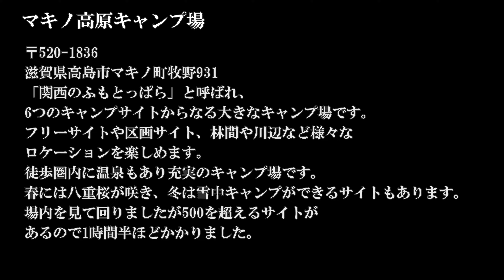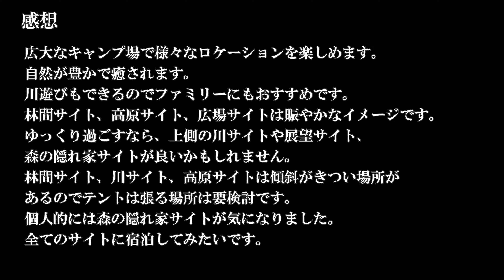[サイト紹介] マキノ高原キャンプ場 全サイト網羅 林間サイト 高原サイト 広場サイト 川サイト 展望サイト 森の隠れ家サイト 1時間半かけて場内をハイキング 関西のふもとっぱら 滋賀県のキャンプ場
関西のふもとっぱらと呼ばれるマキノ高原キャンプ場に行ってきました。
都心部からのアクセスもよく、道中ではスーパーや道の駅もあり
利用しやすいキャンプ場です。
キャンプ場に向かう道中の景色も最高で
琵琶湖を眺めながら白髭神社やメタセコイヤ並木も見ることができます。

徒歩圏内に温泉もあり充実のキャンプ場です。
場内を見て回りましたが500を超えるサイトが
あるので1時間半ほどかかりました。

今回の動画はサイト紹介編です。

マキノ高原キャンプ場へ行かれる際の参考になれば嬉しいです。

▼チャプターリスト（目次）
0:00 ダイジェスト
0:25 はじめに
0:48 （概要）マキノ高原キャンプ場
1:22 キャンプ場内の紹介ルート
2:04 林間サイトへ移動
4:10 管理事務所
4:47 温泉さらさ
5:28 外周道路を歩いて高原サイトへ
6:16 高原サイト
6:55  外周道路（広場サイトと高原サイトの間）
8:02  広場サイト
8:53  川サイト、森の隠れ家サイト方面へ
9:21  川サイト
9:46  森の隠れ家サイト
10:58 展望サイト方面へ
12:11 展望サイト
13:13 高原サイト方面へ戻ります。
13:45 高原サイト（外周道路）
13:36 温泉さらさ
14:51 林間サイト
16:30 林間サイトのせせらぎ
17:22 感想
17:45 最後までご視聴ありがとうございます。
■マキノ高原キャンプ場
〒520-1836
滋賀県高島市マキノ町牧野931

■サイトの種類は下記の通りです。
・林間サイト
・高原サイト
・広場サイト
・川サイト
・展望サイト
・森の隠れ家サイト

■[メモ]（気付いた点のメモです。）
・林間サイトは高原サイト、広場サイトは賑やかなイメージがります。
・林間サイトに宿泊しましたがかなりペグが刺さりにくかったです。
（使用したペグは鍛造ペグ）
・静かに過ごせそうなのは森の隠れ家サイトです。
・展望サイト、川サイトもゆったり過ごせそうです。
・高原サイトと川サイトは見た感じ、傾斜がけっこうありました。
　整地されていないのでテントを張る場所の確保には要チェックです。

■感想
広大なキャンプ場で様々なロケーションを楽しめます。
自然が豊かで癒されます。
川遊びもできるのでファミリーにもおすすめです。
林間サイト、高原サイト、広場サイトは賑やかなイメージです。
ゆっくり過ごすなら、上側の川サイトや展望サイト、
森の隠れ家サイトが良いかもしれません。
林間サイト、川サイト、高原サイトは傾斜がきつい場所が
あるのでテントは張る場所は要検討です。
個人的には森の隠れ家サイトが気になりました。
全てのサイトに宿泊してみたいです。

お時間ございましたら覗いて頂ければ幸いです^^